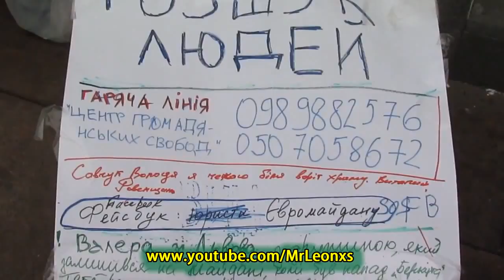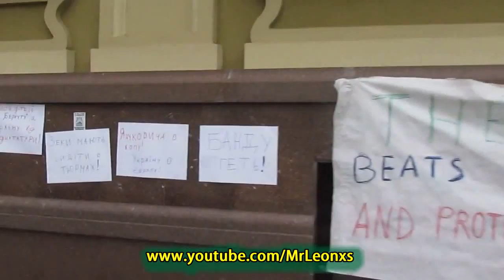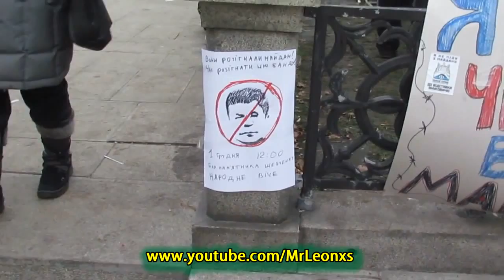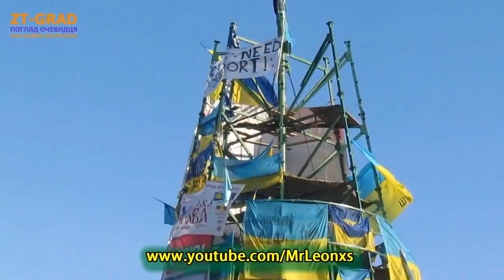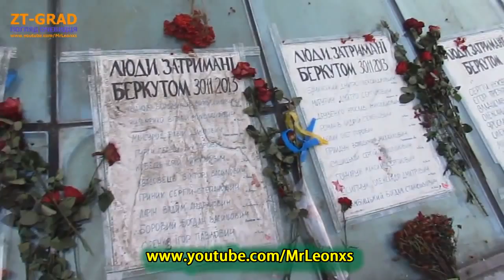Революция достоинства от начала до конца 2013-2014/EuroMaidan/Revolution of dignity/ЄвроМайдан/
Мы собрали лучшие моменты зафиксированных нами видеокадров с Евромайдана 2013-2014 г. в Киеве и предлагаем Вам взглянуть на них снова.